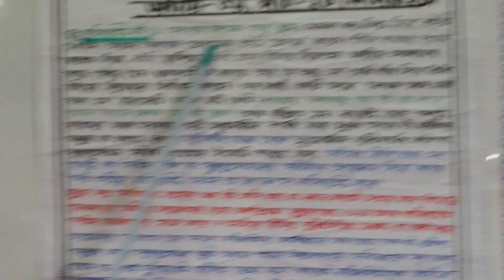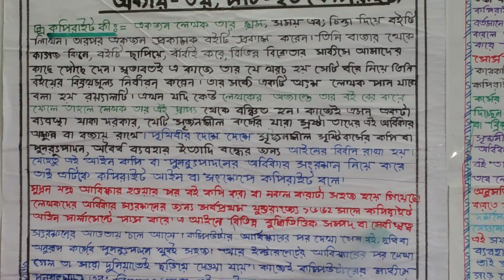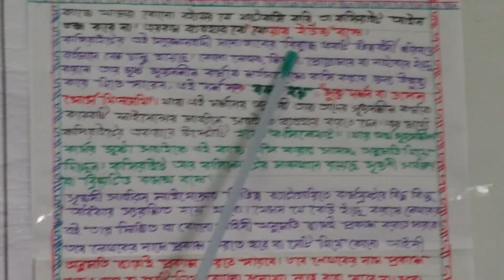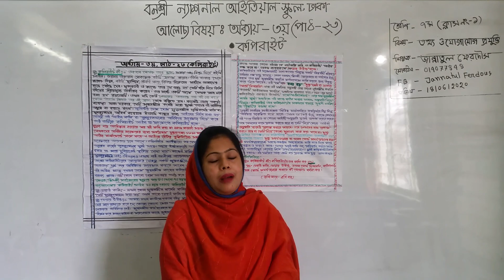বার্ষিক,শ্রেণি: সপ্তম,বিষয়: তথ্য ও যোগাযোগ প্রযুক্তি, ক্লাস নং-1,আলোচ্য বিষয়: তৃতীয়-অধ্যায়: কপিরাইট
বার্ষিক
শ্রেণি: সপ্তম
বিষয়: তথ্য ও যোগাযোগ প্রযুক্তি (ক্লাস নং-1)
আলোচ্য বিষয়: তৃতীয়-অধ্যায়: (পাঠ-23) কপিরাইট